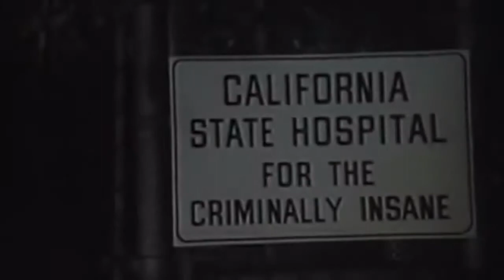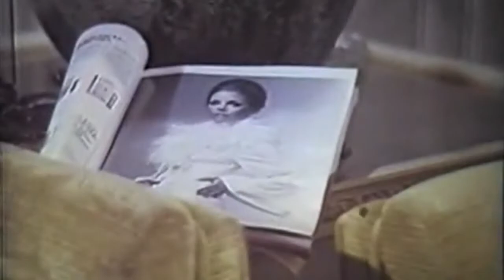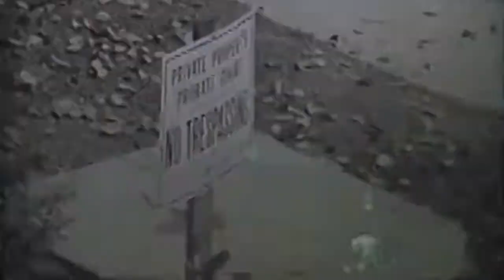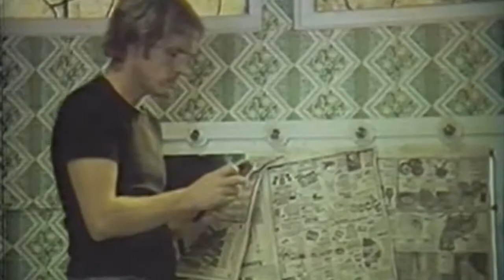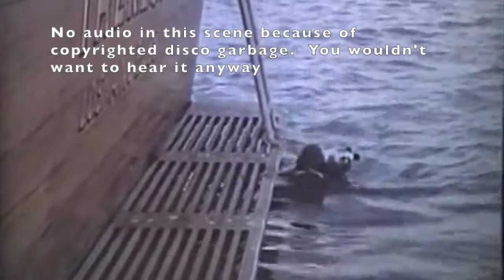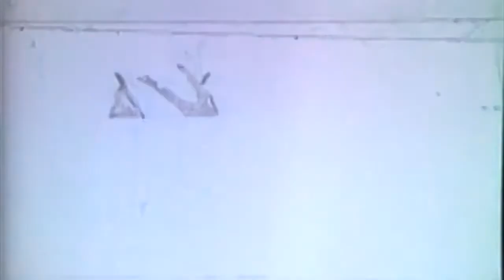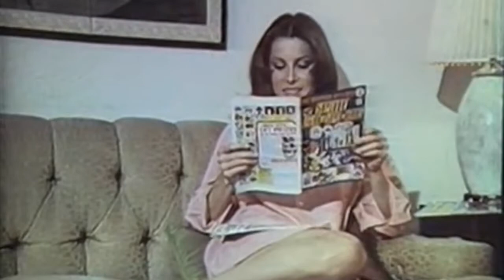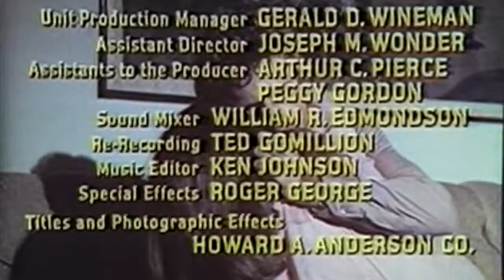Invisible Strangler (1984)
John: Enjoy a truly terrible 80's slasher flick with the Riff Raft!
     Brandon: If only the whole movie could be invisible.